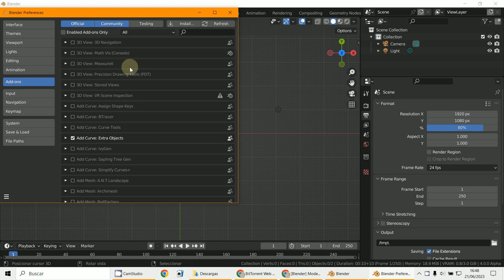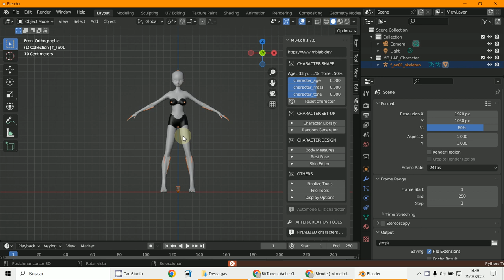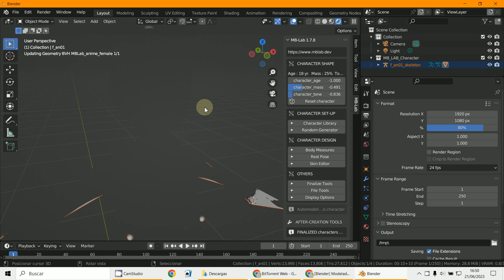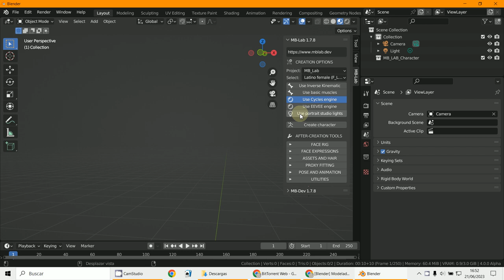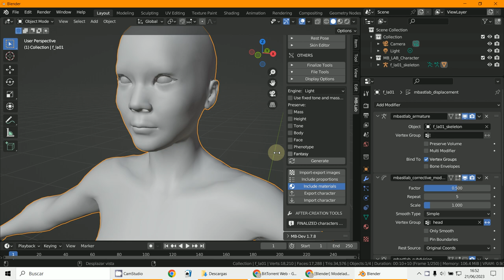anime1 MB Lab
3D Blender 3.5.1
MB-Lab
ANIME